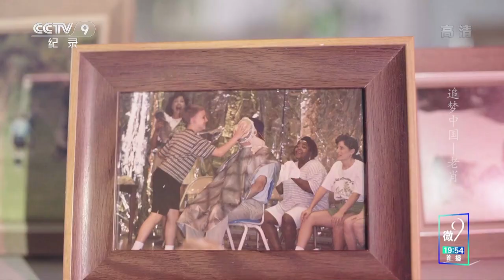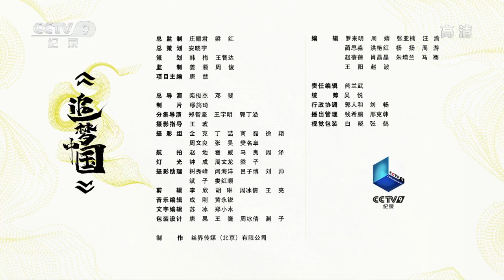《追梦中国》云南民族音乐与“雷鬼”的碰撞！美国乐手老肖来中国追寻自己的音乐梦想！【CCTV纪录】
本期内容：老肖，一个深耕于云南民族音乐、西非和雷鬼乐的音乐人。老肖在美国出生长大，从小学习乐器，现在在云南做着不少事，他致力于推广地方音乐，把云南民族音乐跟世界其他风格的音乐作独特的结合。

■□节目简介■□
该节目记录了20位在华工作、留学、生活的外国友人的生活状态，他们是中国改革开放和“一带一路”的受益者。通过他们在中国追逐梦想的故事，展示了中国进入新时代的成就和呈现出的新机遇。